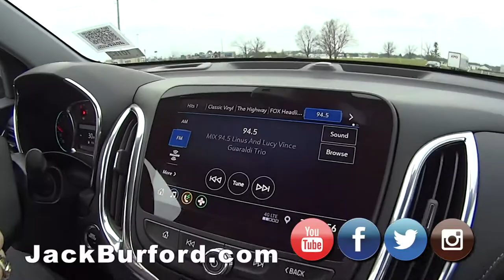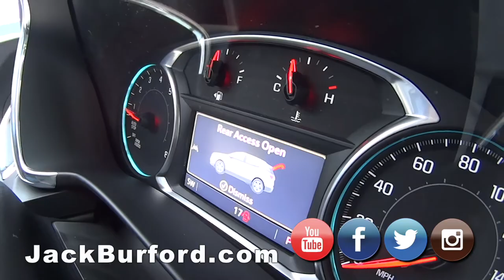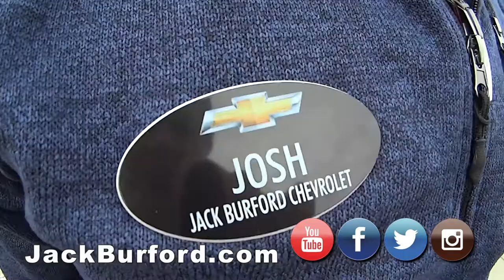2020 Chevy Equinox Premier 2.0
Watch our Test Drive Tuesday with a 2020 CHEVROLET EQUINOX
AWD Premier 2.0 See all of our Chevy Equinoxes